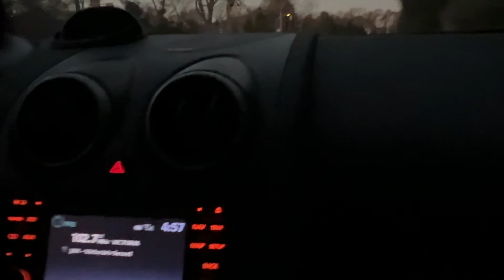DITL VLOG - cool sky at night (day 3896)